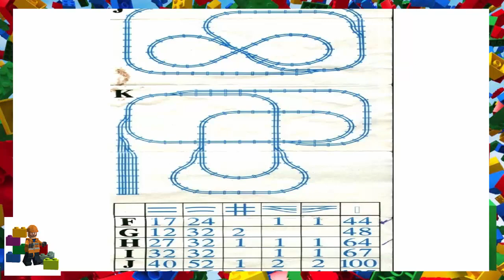LEGO instructions - Trains - 156 - Straight Track